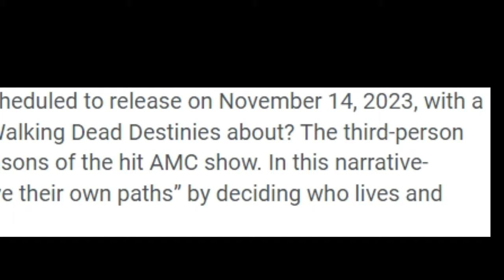TWD DESTINIES Release Date Revealed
the game trailer

the walking dead twd rick grimes the walking dead destinies the walking dead destinies trailer Twd destinies breakdown#Twd destinies release date#the walking dead: destinies hi

0:00 NEWS!!!

2:48 END